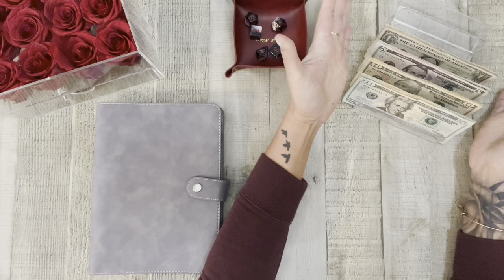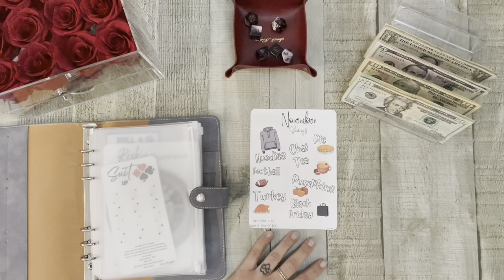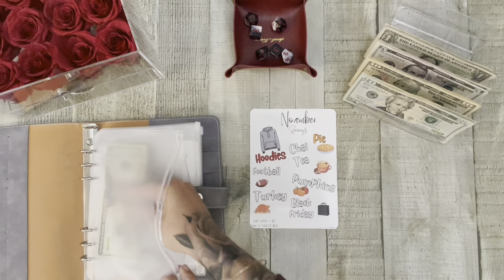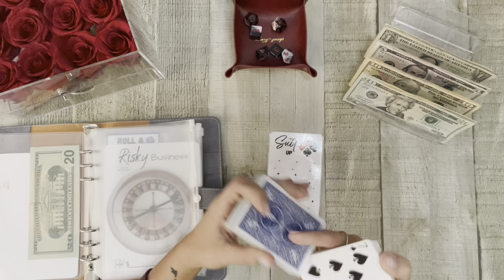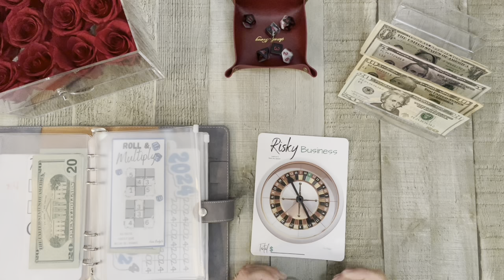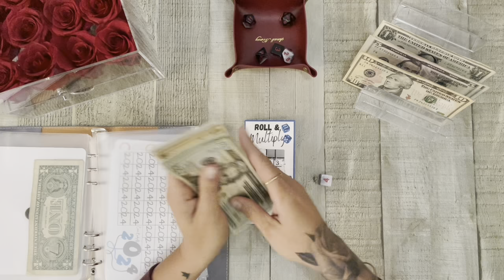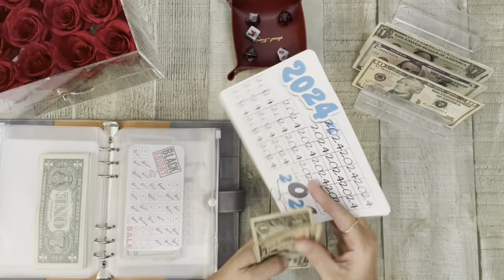Savings Challenge Tuesday! - $167 - 10/31/23 🎃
Busy Lizzy’s Etsy

Fennek and Finch Dice - Etsy Shop

Bling Pens

Polyphedral Dice Game

D VS Debt

Corn Dog Challenge